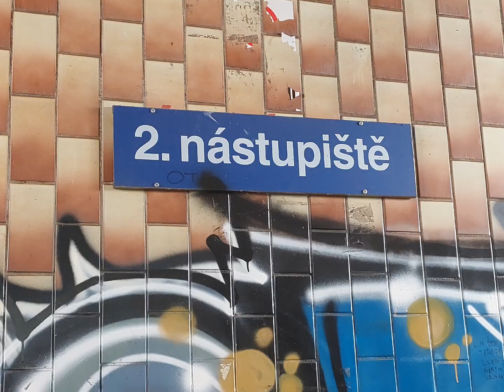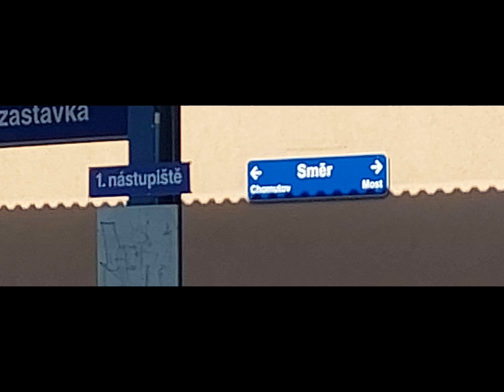Hlášení vlaků ve stanici Jirkov zastávka | ČD speaker hlasatel neznámý | 24.8. 2023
0:00 Os 6812 linky U1 (přijede)
0:23 R 611 linky R15 (bude o 10 minut opožděn)
0:53 R 611 linky R15 (přijede)